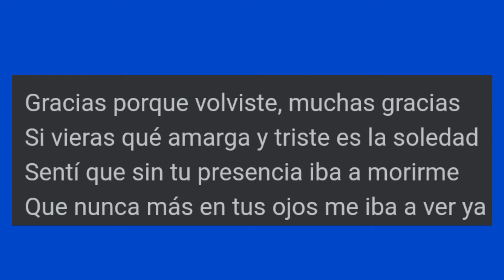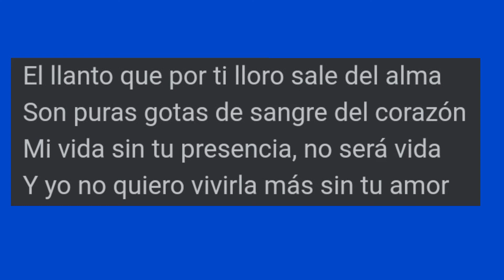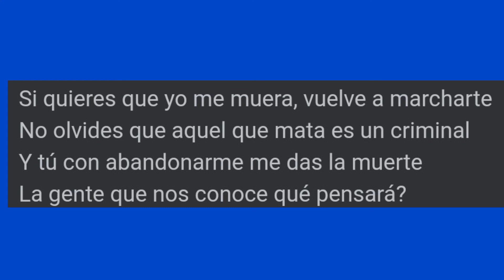karaoke poto. Gracias porque volviste